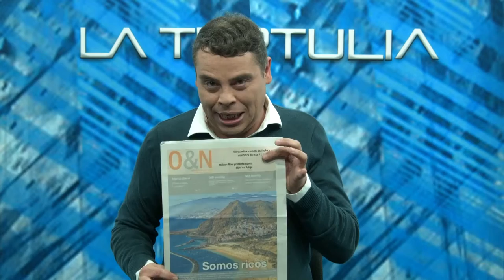La Tertulia 27 enero parte 1